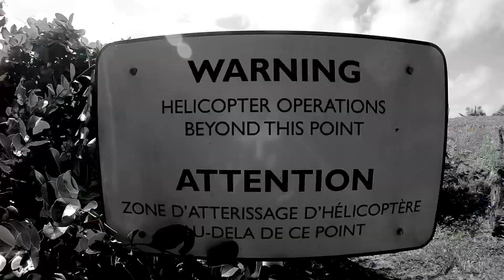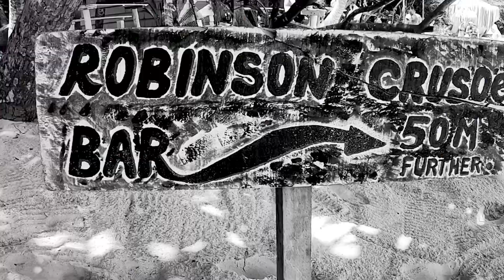Audi Pinnacle 2023 Seychelles - Helicopter to La Dique